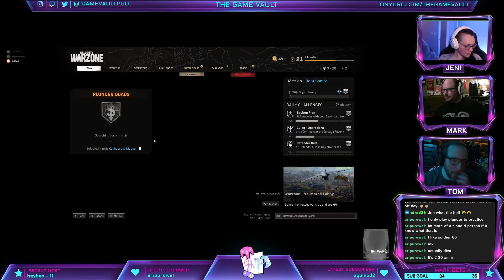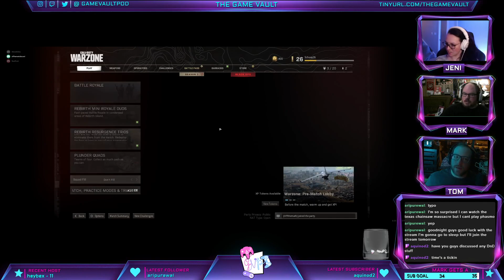Let's Play Call of Duty: Warzone w/the Gang - 1/13/21 Stream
If you are in need of Retro Gaming hardware and accessories please check out our friends at Stone Age Gamer!